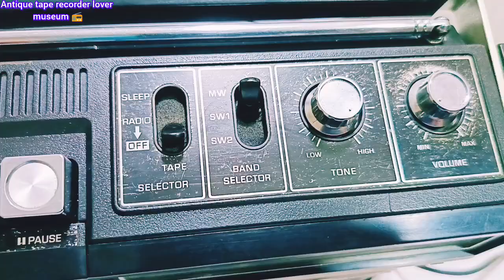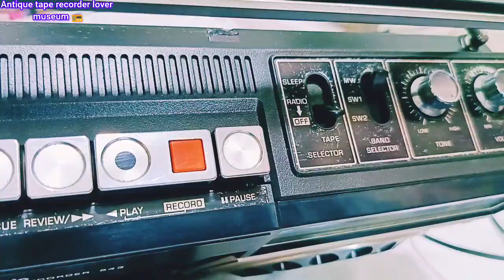National Panasonic RQ-543 3band radio tape recorder 1970s antique sale 💯👌🤠